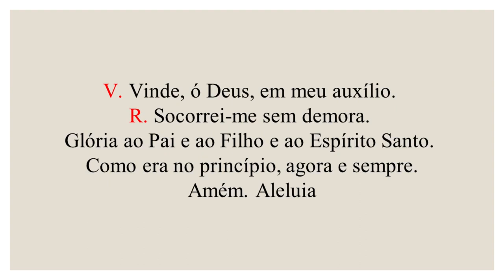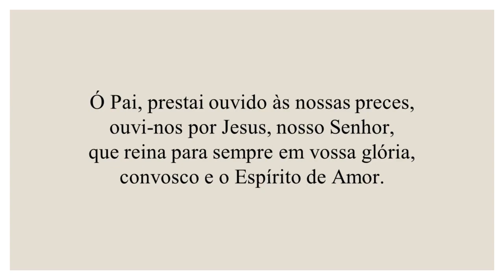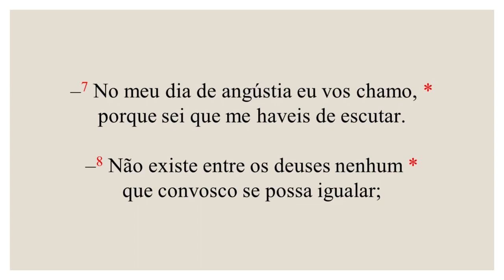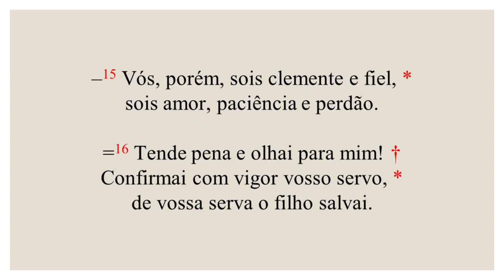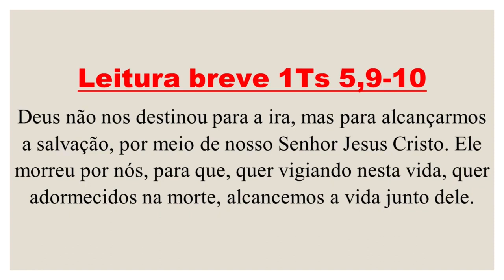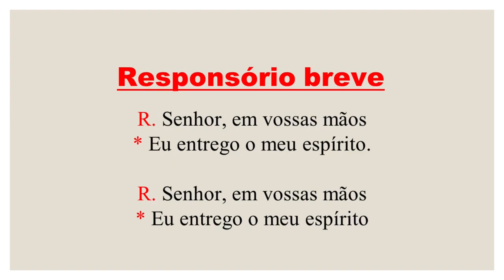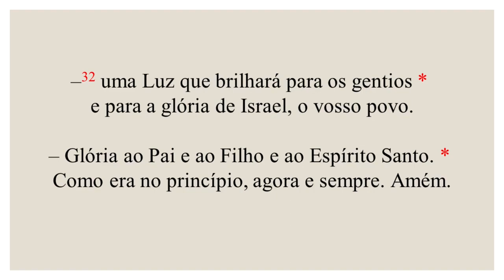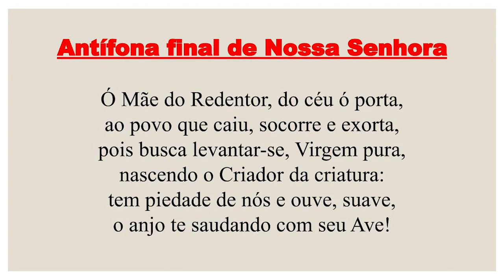Completas - 13 de Fevereiro de 2023 | 6ª Semana do Tempo Comum | 2ª Semana do Saltério